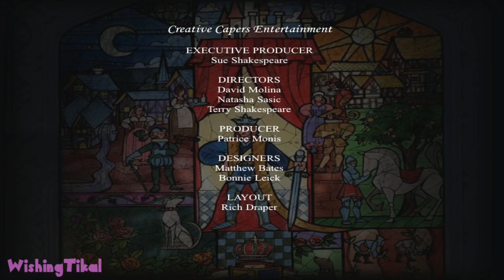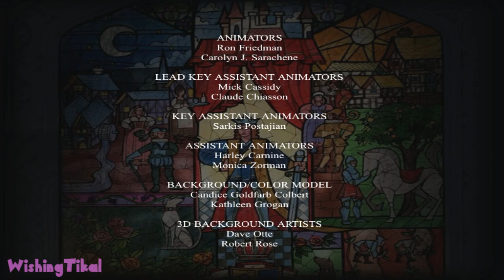Beauty and the Beast Magical Ballroom Activity Center Full Game Longplay (PC)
Disney's Beauty and the Beast Activity Center (also known as Magical Ballroom) for PC is an interaction game based on the Disney movie Beauty and the Beast. Join Belle and Beast, Chip and Mrs. Potts and Lumiere and Cogsworth on an exciting journey through secret passages and hidden surprises. Decorate the ballroom, dress up Belle and Beast, arrange music, create the dance steps and design your own ball. Build stained-glass creations just like in Beast's castle with Lumiere. Unravel the mysteries and discover the hidden passages in the library with Cogsworth to find the hidden key to the West Wing. Help Mrs. Potts prepare for a feast, arcade style, in the chaos of the kitchen. Beauty and the Beast captures all of the magic and arrives inside a special Princess purse. Edited to remove loadings to offer a smooth watch. Recorded in the best quality available.